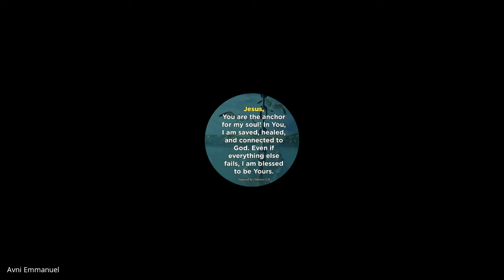The Local Church | Lecture 06 : BC203-TLC-20210820